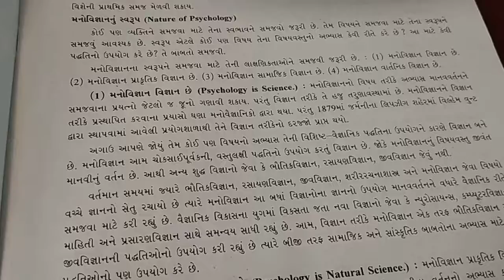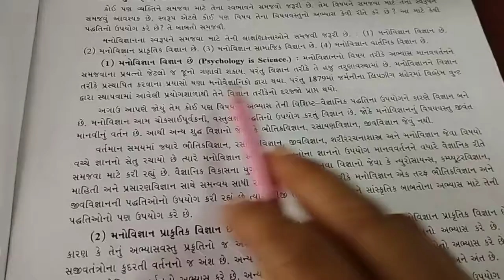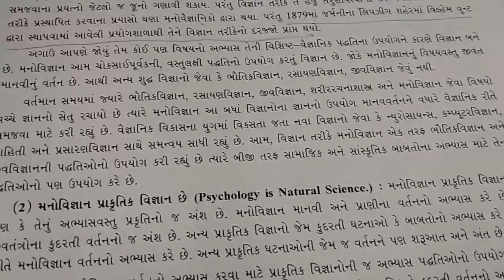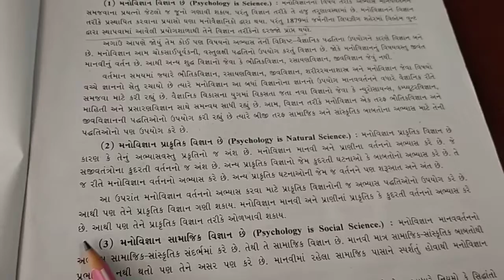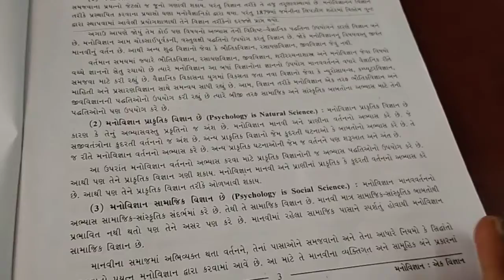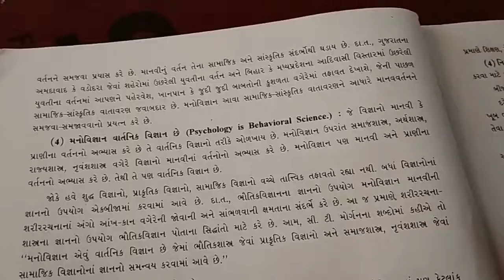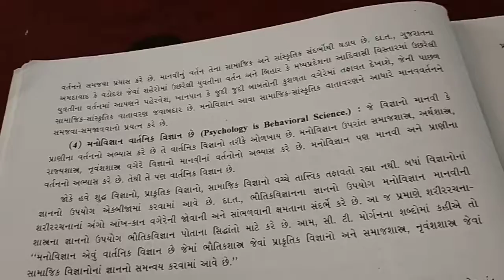Psychology std 11 chapter 1